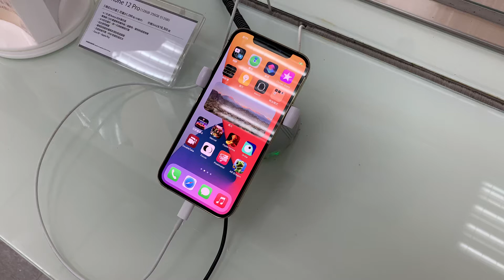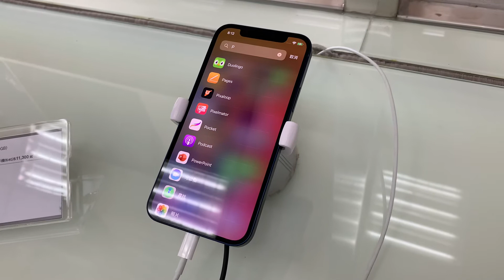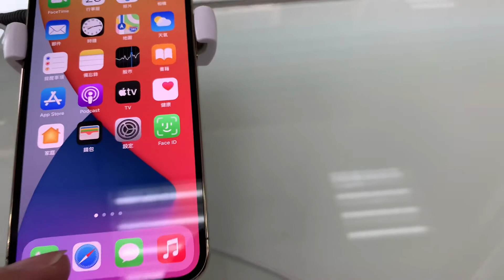iPhone 12 pro 新機展示｜有點失望的工藝